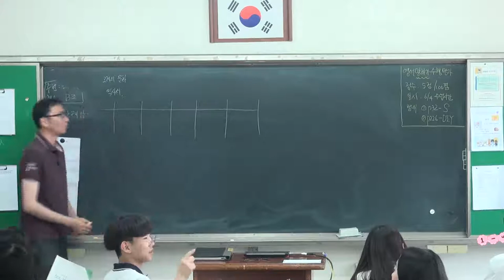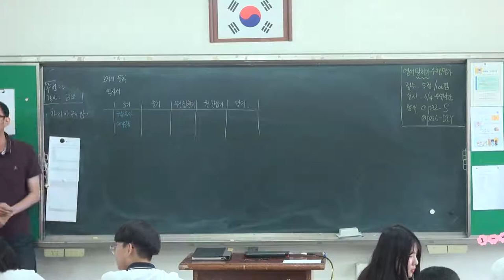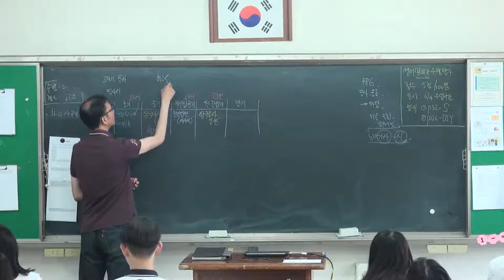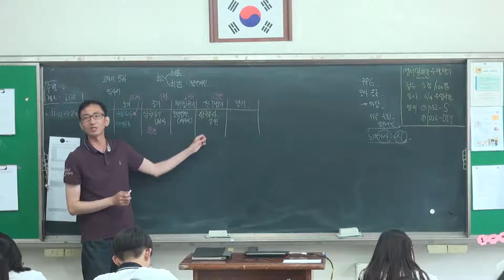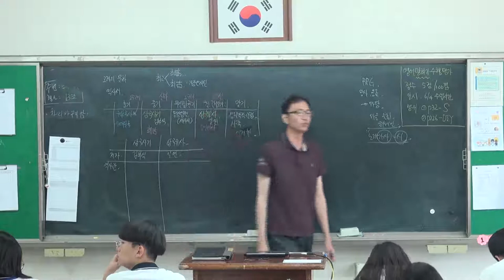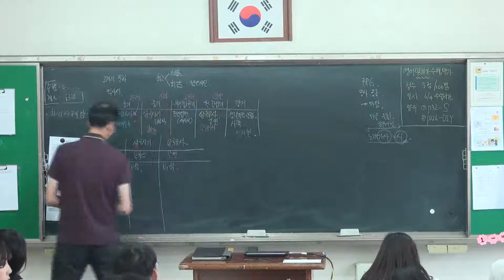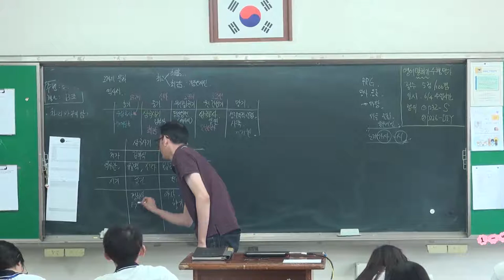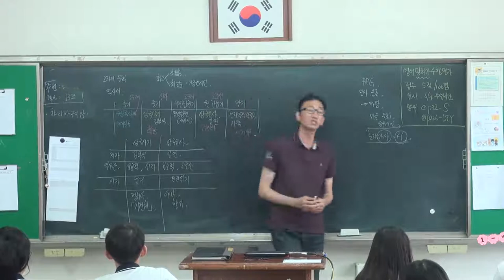41강 고려의 문화1 역사서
고려의 문화
구삼국사, 7대실록, 삼국사기, 동명왕편, 삼국유사, 사략